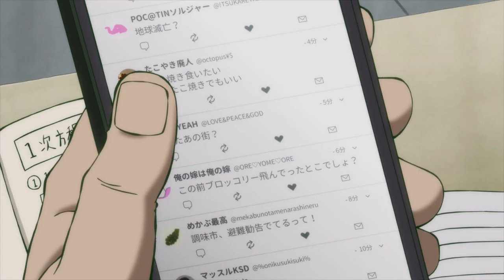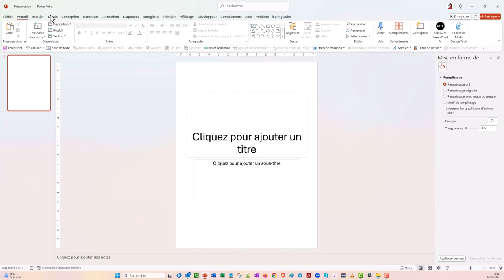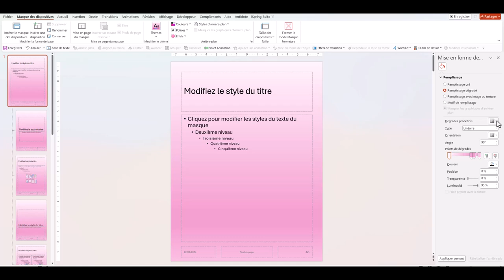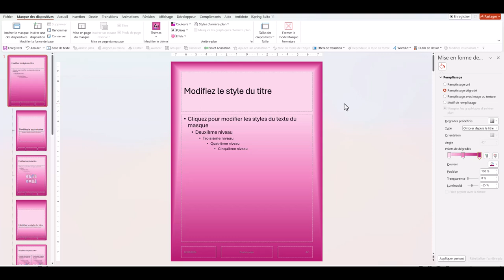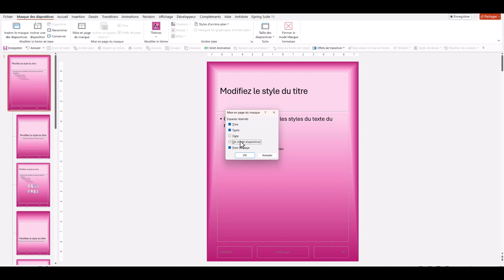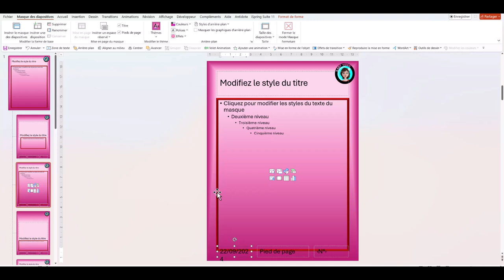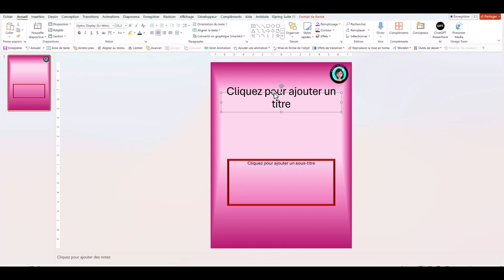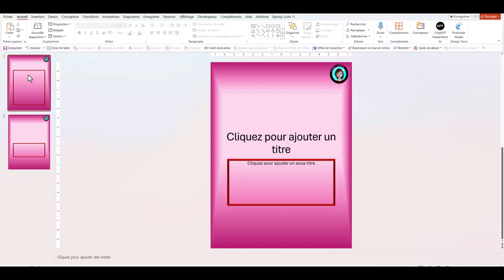Perdez-vous du temps avec ces erreurs courantes de PowerPoint ?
Dans cette vidéo, vous allez découvrir pourquoi Perdez-vous du temps avec ces erreurs courantes de PowerPoint ? Découvrez comment les masques PowerPoint peuvent révolutionner votre façon de créer des présentations professionnelles, des fiches pratiques, des ebooks et même des vidéos. Grâce à ces astuces, vous allez non seulement gagner du temps, mais aussi améliorer la cohérence et l’impact visuel de vos projets.
🎯 Pourquoi utiliser les masques PowerPoint ?
Que vous travailliez sur des présentations d'entreprise, des fiches produit, ou que vous conceviez un ebook, les masques sont un outil essentiel. Ils vous permettent d’appliquer un style unique à toutes vos diapositives en quelques clics. Adieu la répétition fastidieuse !
📚 Ce que vous allez apprendre dans cette vidéo :
L'utilisation des masques PowerPoint pour structurer vos présentations.
Comment appliquer les masques pour créer des ebooks élégants et professionnels.
Des astuces pour adapter les masques à différents projets : vidéos, fiches, etc.
Des exemples concrets pour gagner du temps tout en améliorant le rendu visuel de vos supports.
💡 Maîtrisez PowerPoint comme un pro !
Cette vidéo est indispensable pour tous ceux qui veulent optimiser leur productivité tout en créant des supports visuels percutants. Regardez jusqu’à la fin pour des conseils exclusifs et ne ratez pas nos prochains tutoriels pour encore plus de techniques PowerPoint.
Pour aller plus loin suivez la formation offerte "Boostez votre créativité et votre productivité en exploitant le potentiel de l'IA"